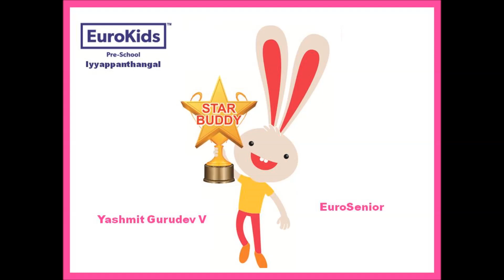It's All About Me by Yashmit Gurudev V